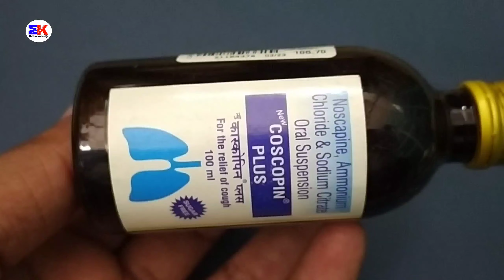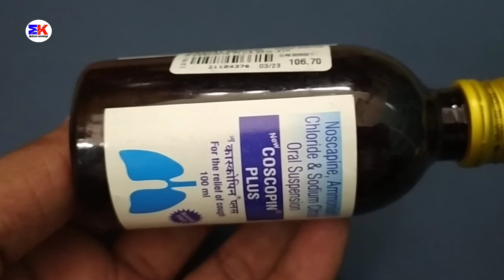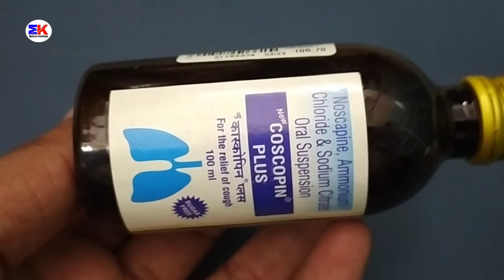Coscopin Plus Suspension | Noscapine Ammonium chloride Sodium Citrate Syrup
Coscopin Plus Suspension | Noscapine Ammonium chloride Sodium Citrate Syrup | Coscopin Plus Syrup Uses Benefit Dosage Review in Hindi

kindly note